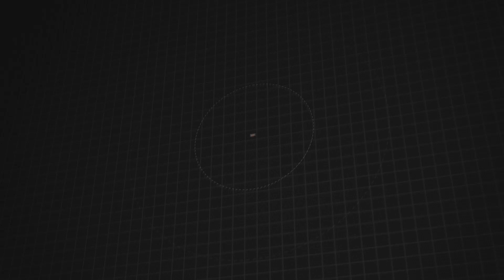Hypno Plays Skyrim E92: Ragnvald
Please **LIKE** these videos if you enjoy them! :-)
I've had Skyrim since it was released but I feel it's time to really give this game a go and try to play through it.  I currently have all of the DLC and I'm using the mods SkyUI, Unofficial Patches(all) and High Res Textures!  Let's do this!